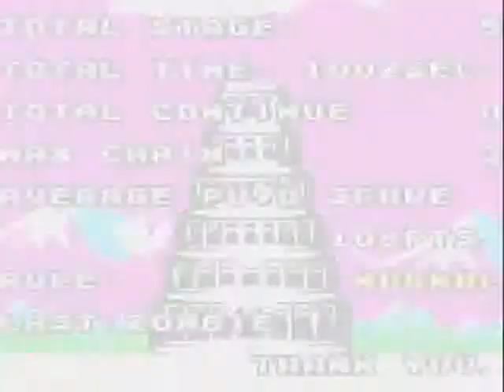Puyo Pop (Neo Geo Pocket Color) part 3 - Easy mode: Levels 2 [2] and 3 [1]